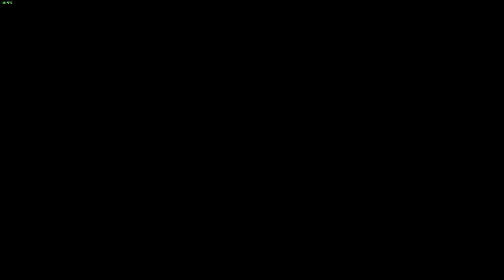Destiny 2 - hypernet current nightfall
pro tip grabbing a cranium or whatever the glowing big vex guys drop (i have like 1000+ hours btw still forget lol) and use it on the tormentor it gets rid of the shoulders and as you can see in the video it destroys its HP when you hit its chest weakspot